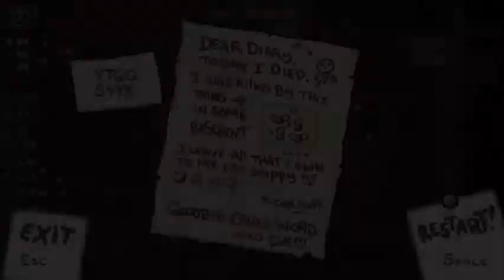The Binding of Isaac Afterbirth + | Face Tanking